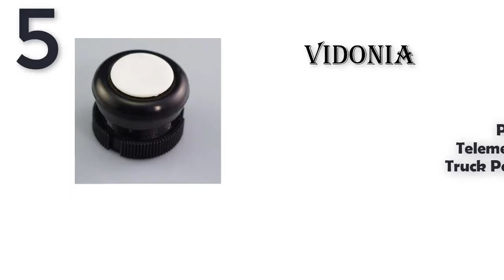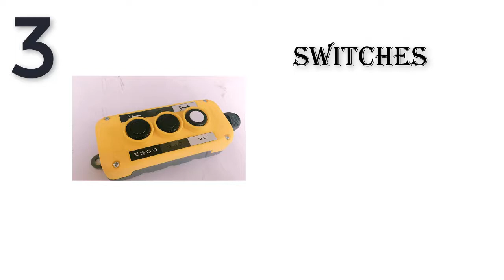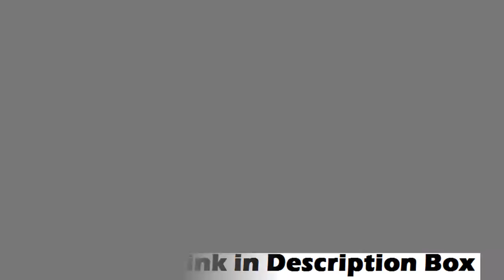Top 5 Best Pendant Switch | Best Review Lab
Links to the Best Pendant Switch we mentioned in this video you can buy Best Pendant Switch online